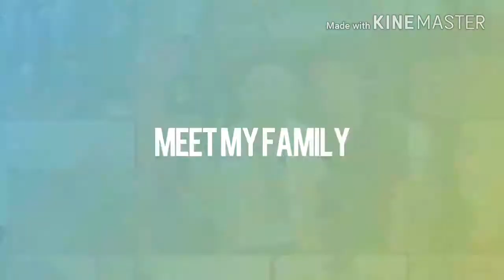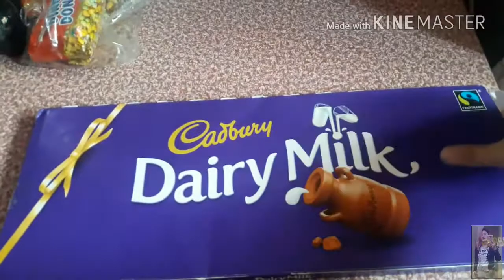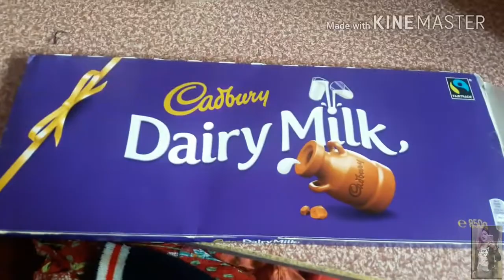VLOG#133: SIKSIKAN GALORE + WITH LOVELY NEG!| fheigesmundoVLOGS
💋Hi! would like to share lang po kung paano kami mamuhay sa bawat araw. Sana po mag-enjoy kayo sa amin.. Salamat po sa panunuod!

Kindly visit  my Online Store, thank you!
FAIR SKIN HUB (BUAH MERAH MIX DRINK)

Salamat po

Hope to see you on our next vlogs😄